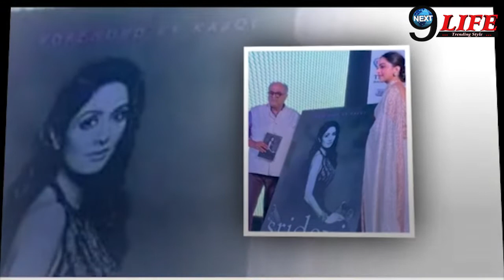श्रीदेवी को याद कर फूट-फूटकर रो पड़े बोनी कपूर, DEEPIKA PADUKON ने दिया सहारा